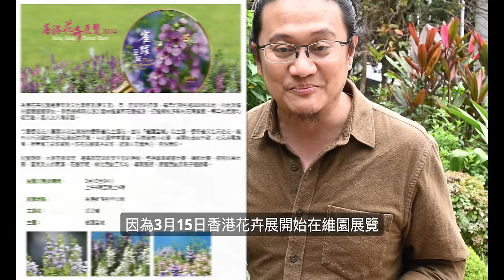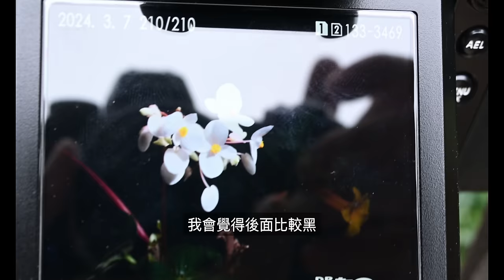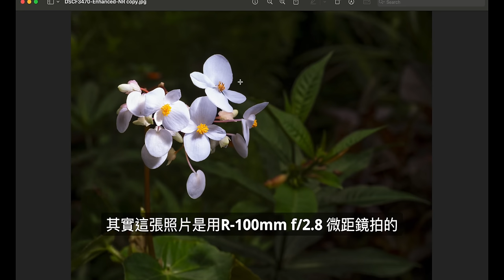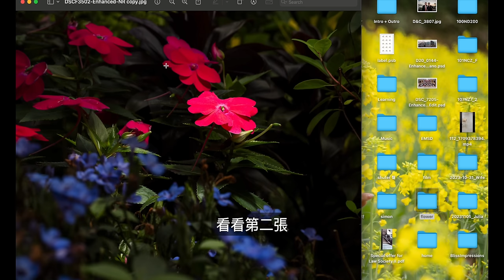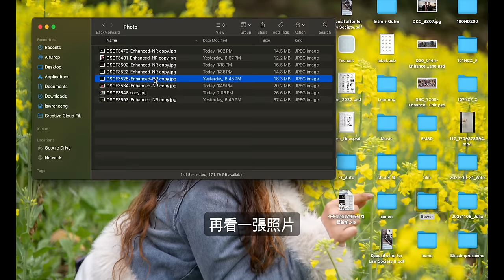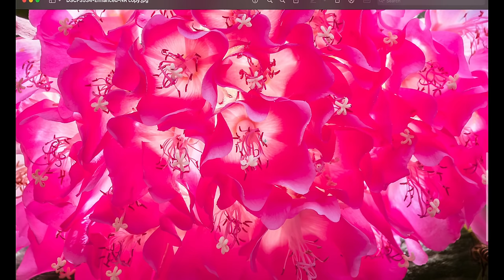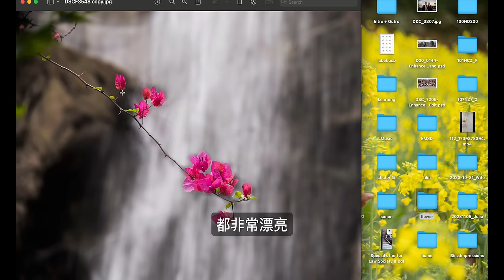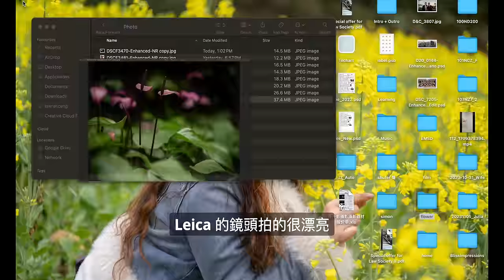Lawrence 實拍｜簡單步驟｜路邊花都可以變影樓拍｜用閃燈？用自然光？｜第三集